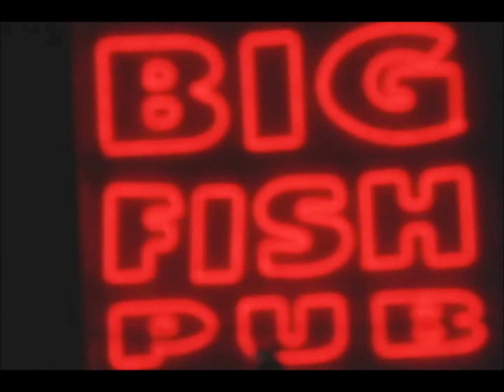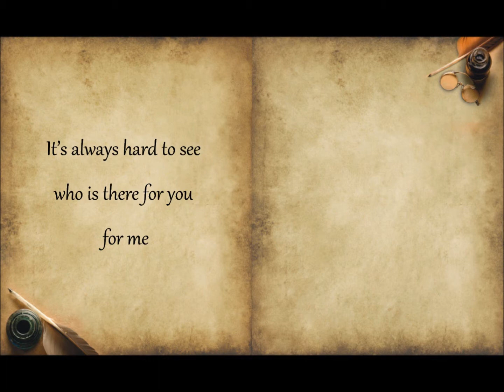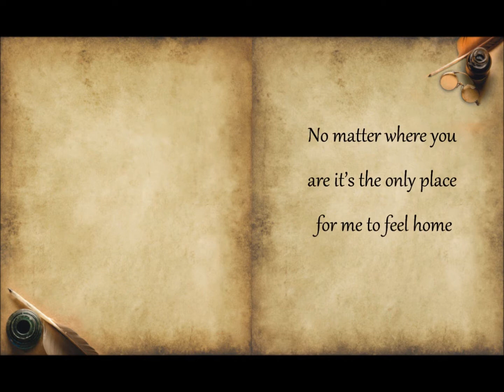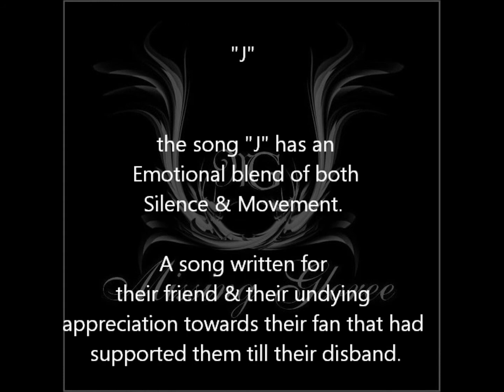Crossfade of Missing Gloree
Missing Gloree

vocal, Guitar - Teppei
Guitar - Yuki
Bass - Junya
Drums - Satoshi

All songs, lyrics written by Teppei
All song arrenged by Missing Gloree
shooting and Directed by Yuji Sasaki

1. Awakening
2. Wish
3. Break Me Out
4. Clown's Treasure
5. Home
6. Before It Ends
7. J
8. Unsaid

the song "J" has an
 Emotional blend of both Silence & Movement.
A song written for their friend & their undying
appreciation towards their fan that had supported them
till their disband.

Missing Gloree First & Last Single "J" IS NOW AVAILABLE @ CD BABY!
 with Nameless Identity!

there only 99cents!